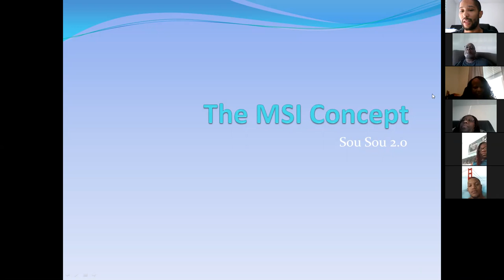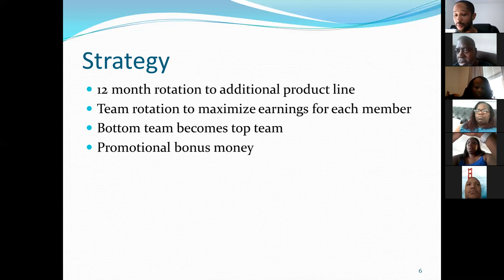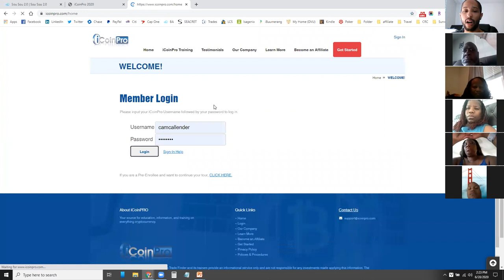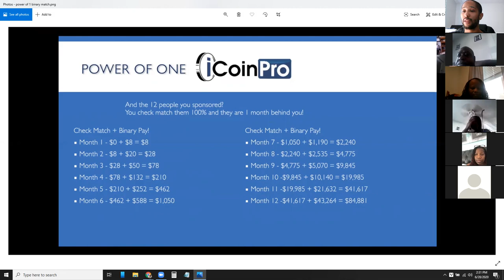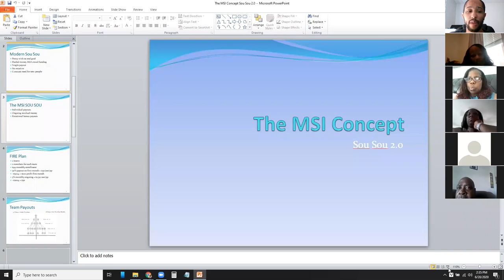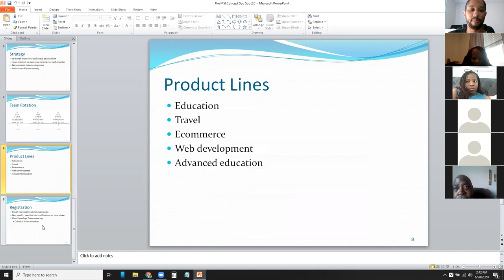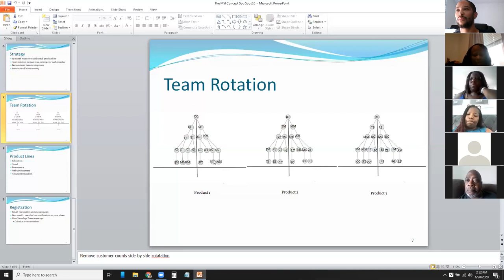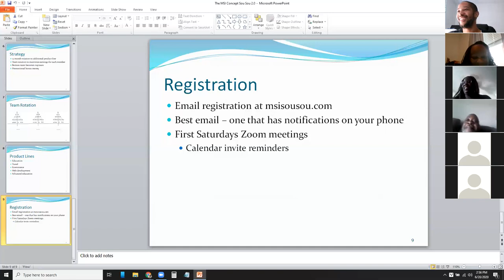The MSI Concept Sou Sou 2.0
Taking the modern day Sou Sou to a new level with The MSI Concept strategy and team rotation. You can be a part of this project and join in with us to build out a residual income stream.

Cam Callender
Master Strategist at MSI